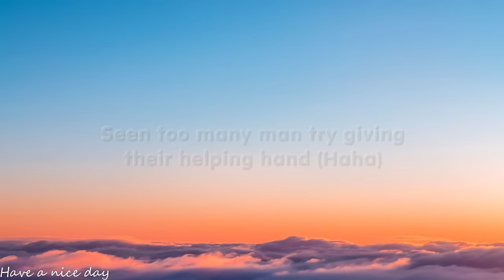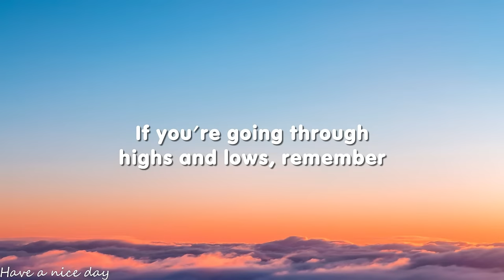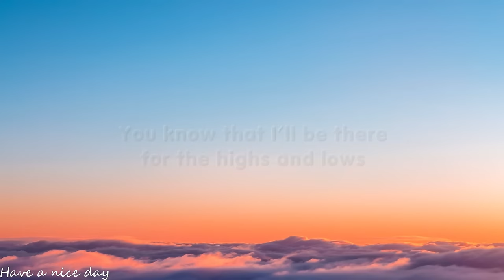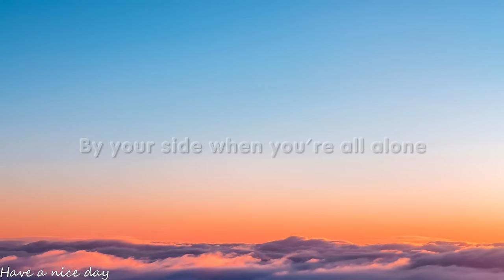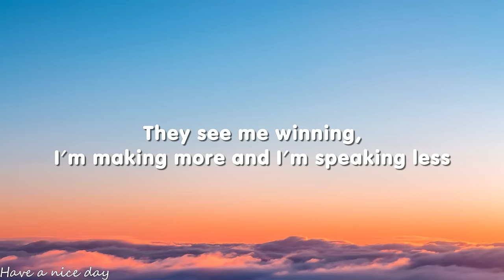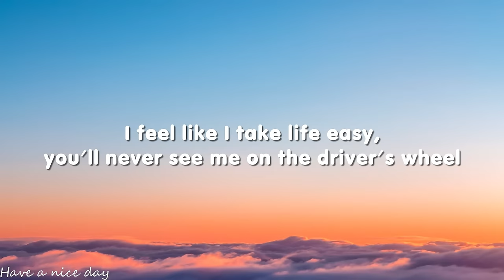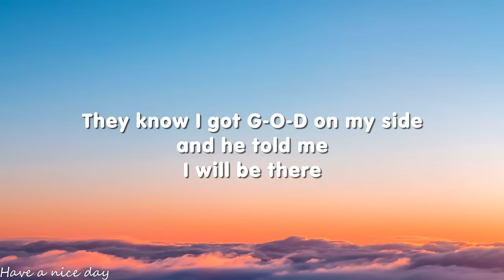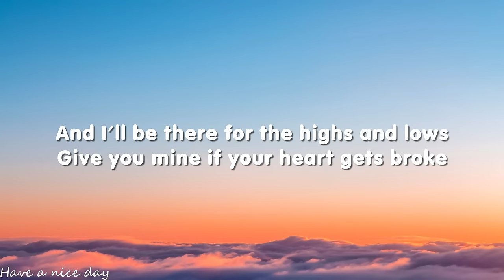Prinz, Gabriela Bee - Highs & Lows (Lyrics)[1HOUR]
🎤 Lyrics:
[Intro]
Give you mine if your heart gets broke (ME13)

[Chorus]
I will be there (Ayy, Prinz)

[Verse 1]
We all know life gets tough, when you're by yourself, it's a lonely road
If you ever need someone, stop crying around and call my phone and
I will be there (Yo, look)
Live every day like it's your last, I left my past, the future's bright

[Verse 2]
I feel like I take life easy, you'll never see me on the driver's wheel
Always the passenger's side of the journey, let me sit back and enjoy my meal
You ain't gonna hear my plans, I keep my circle small
Seen too many man try giving their helping hand (Haha)
They see me winning, I'm making more and I'm speaking less
I prove them wrong every time I sing, they make a mistake and they second-guess
They know I got G-O-D on my side and He told me